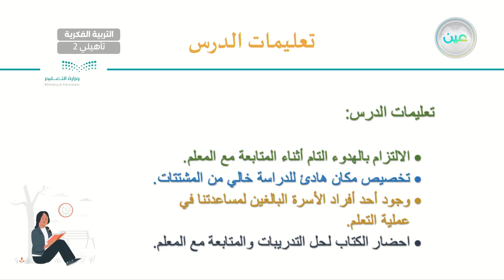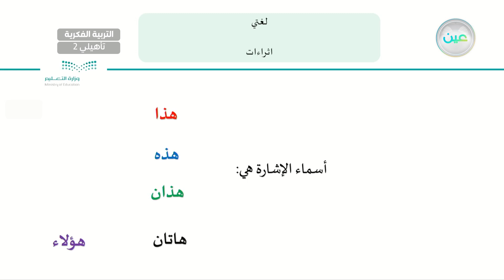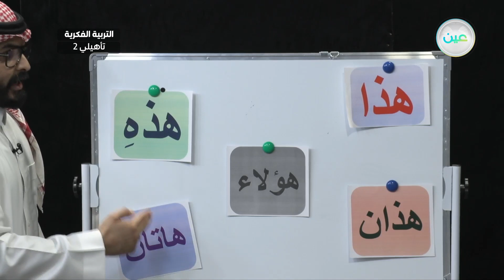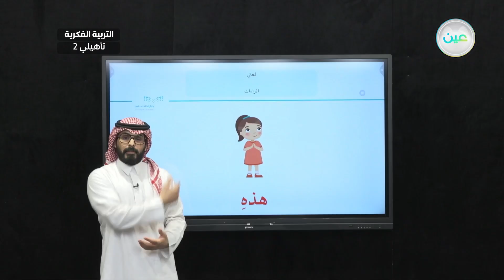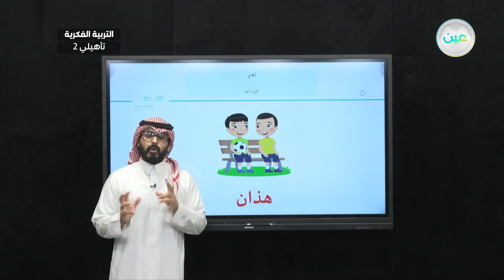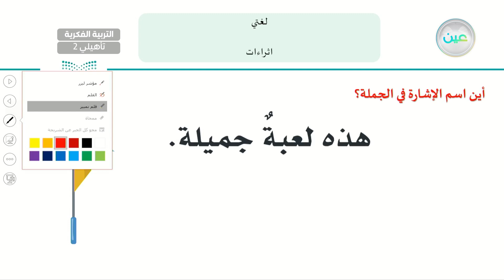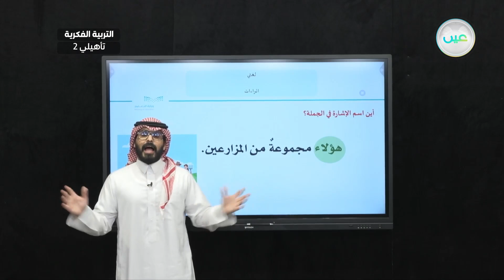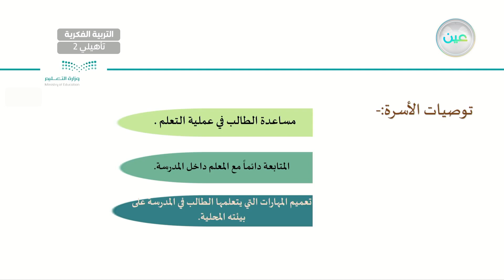اثراءات ( 4) - لغتي - ثاني تأهيلي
الحصة 21 -  الأثنين - الأسبوع الثالث عشر - ثاني تأهيلي